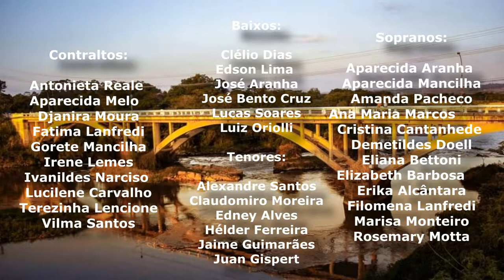HINO de CAÇAPAVA -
Hino da Cidade de Caçapava - SP
Interpretação: CORAL MUNICIPAL DE CAÇAPAVA
Regência: Marcio Faria
Piano: Helena Xavier
Percussão: Francisco Rocha
Fotos: Beto Ferraz/ Ismael Naba/ Matheus Batalha
Edição e Masterização: Gerson Zóh